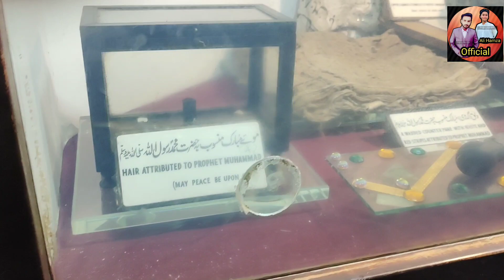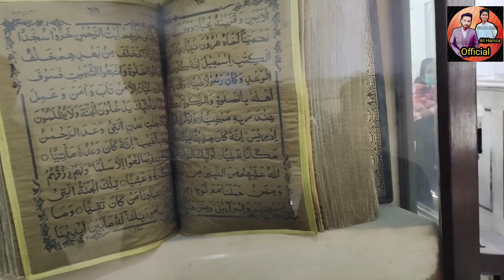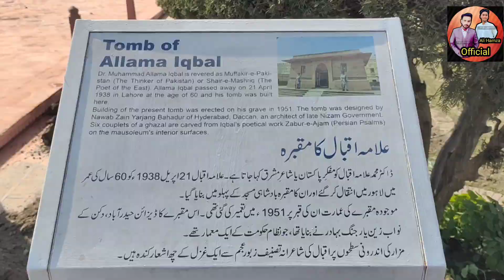Mizar.e.Iqbal Vlog..||2024 Syed Adeel shah Bukhari & Syed Ali Hamza shah Bukhari